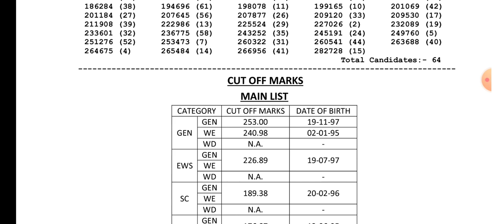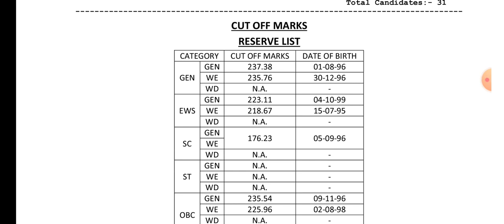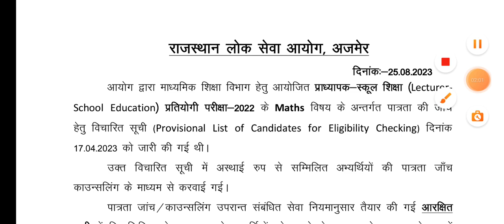rpsc 1st grade exam 2022 maths main result & cut off declared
rpsc 1st grade exam 2022
rpsc 1st grade maths main result cut off 2022
rpsc 1st grade maths reserve list cut off 2022
rpsc school lecture exam 2022
Rpsc school lecture maths main list cut off 2022
rpsc school lecture maths reserve list cut off 2022